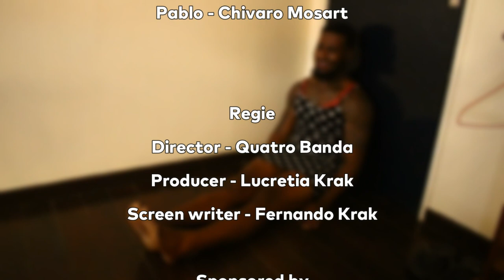Tante Truus loopt uit deel 2!!!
Tante Truus loopt uit!!!
DEEL 2️⃣
A san gwa faya!!!🔥🔥🔥